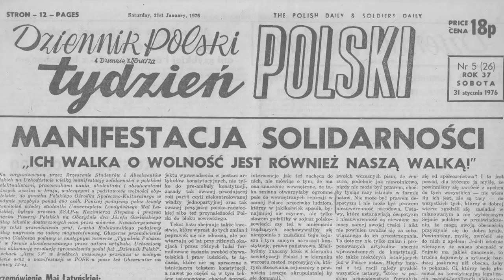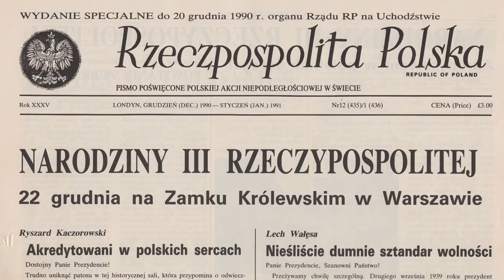What was the ‪#‎RepublicInExile‬?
Czym była Rzeczpospolita Londyńska?

Professor Norman Davies explains the ‪‎history‬ of the Polish Government-in-Exile and of the 500,000-strong community of ‪‎Polish‬ exiles in all corners of the free world that after World War II‪‬ created the RepublicInExile - Poland outside ‪‎Poland‬.

Watch out for new content every day until 22 Dec - the 25th anniversary of the conclusion of the Government-in-Exile's activities. Learn the full story of the RepublicInExile from our five-episode ‪documentary‬ series More about the RepublicInExile project

Profesor Norman ‪Davies‬ wyjaśnia historię Rządu RP na Uchodźstwie i ponad 500-tysięcznej rzeszy Polaków, rozproszonych po całym świecie, którzy po II wojnie światowej stworzyli Rzeczpospolitą Londyńską - Polskę poza ‪Polską‬, której sercem była stolica Wielkiej Brytanii.

Nowe wideo, zdjęcia i informacje codziennie aż do 22 grudnia - 25. rocznicy zakończenia działalności Rządu RP na Uchodźstwie. Poznaj pełną historię Rzeczpospolitej Londyńskiej z naszego pięcioodcinkowego serialu dokumentalnego Więcej o projekcie "Republic in Exile / Rzeczpospolita Londyńska" na naszej stronie internetowej